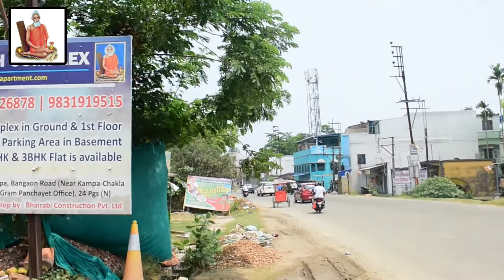LIVE | কাঁচরাপাড়ার গান্ধী মোড়ে রাখি বন্ধন উৎসব পালন করল বিজেপি নেতৃত্ব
সমস্ত নিউজ আপডেট জানার জন্য চোখ রাখুন theregular.in এর পেজে | Get news update on theregular.in page | 12 Aug 2022

কাঁচরাপাড়ার গান্ধী মোড়ে রাখি বন্ধন উৎসব পালন করল কাঁচরাপাড়ার বিজেপি নেতৃত্ব। প্রত্যেকের হাতে রাখি পরিয়ে মিষ্টি মুখ করালেন বিজেপির রাজ্য সম্পাদিকা ফাল্গুনী পাত্র। এছাড়া উপস্থিত ছিলেন কাঁচরাপাড়ার প্রাক্তন মন্ডল সভাপতি তাপস ঘোষ, বিজেপি নেতা শৈলেন্দর সিং সহ অন্যান্য বিজেপি নেতৃত্ব।